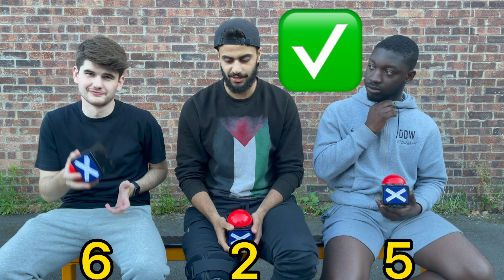Be ready. Be smart. Be quick. How many answers would you get right?